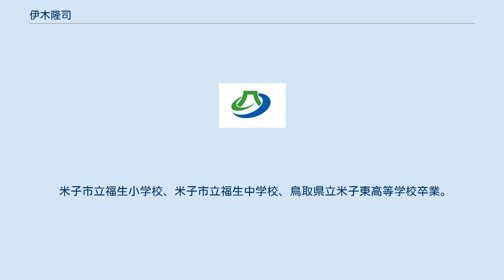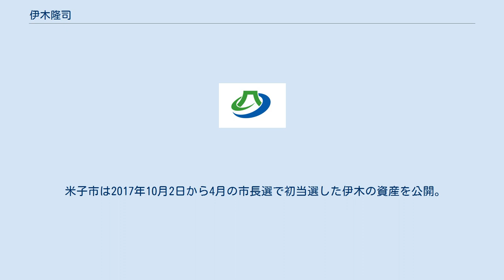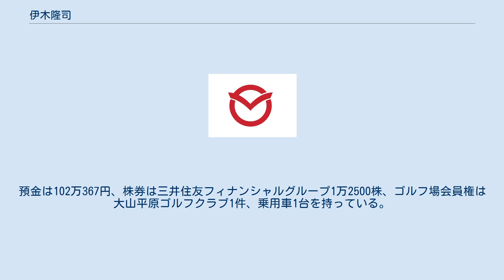伊木隆司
伊木 隆司（いぎ たかし、1973年（昭和48年）11月12日 - ）は、日本の政治家、公認会計士、税理士。
鳥取県米子市長（2期）。
 鳥取県米子市東町生まれ。
生まれて間もなく皆生に引っ越す。
 米子市立福生小学校、米子市立福生中学校、鳥取県立米子東高等学校卒業。
1996年（平成8年）3月、中央大学商学部会計学科卒業。
公認会計士2次試験に合格し、太田昭和監査法人（現・EY新日本有限責任監査法人）に入社。
 2000年（平成12年）4月、公認会計士登録。
2004年（平成14年）、米子市にて伊木会計事務所を開設。
税理士登録。
 2017年（平成29年）4月16日に行われた米子市長選挙に自由民主党・民進党・公明党の推薦を受けて立候補。
JR米子駅の南北自由通路一体化事業の凍結を訴えた前市議の山川智帆、日本共産党県委員会常任委員ら2候補を破り初当選を果たした。
4月24日、市長就任。
 ※当日有権者数：121,164人 最終投票率：46.09%（前回比：＋10.82pts） 2021年（令和3年）、無投票再選。
 小学校、中学校時代を通じて皆生の温泉街は子供のころの遊び場だった。
趣味は読書、旅行、ドライブ、子供と遊ぶこと。
 米子市は2017年10月2日から4月の市長選で初当選した伊木の資産を公開。
市長の資産公開に関する条例に基づくもので任期が始まった4月24日現在の資産である。
 報告書によると、土地はなく建物は米子市皆生5丁目の自宅342・4平方メートル（固定資産税の課税標準額は432万3707円）を所有する。
預金は102万367円、株券は三井住友フィナンシャルグループ1万2500株、ゴルフ場会員権は大山平原ゴルフクラブ1件、乗用車1台を持っている。
貸付金は837万6840円、借入金はなし。